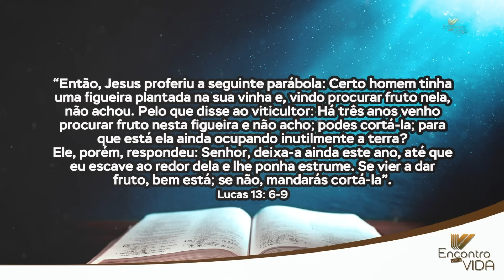SBT 104 - A PARÁBOLA DA FIGUEIRA ESTÉRIL / PARÁBOLAS DE JESUS / ENCONTRO COM A VIDA/PR ARILTON